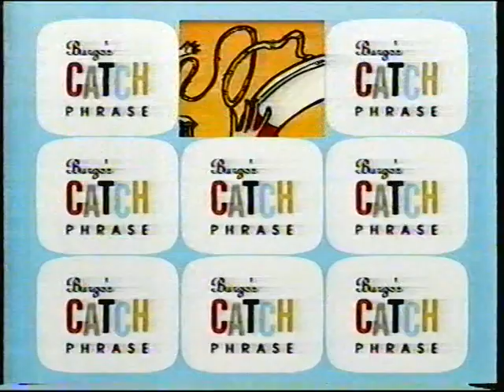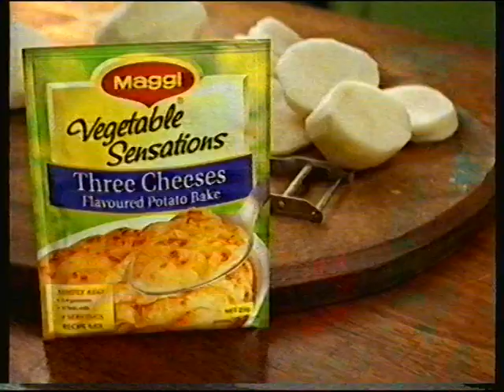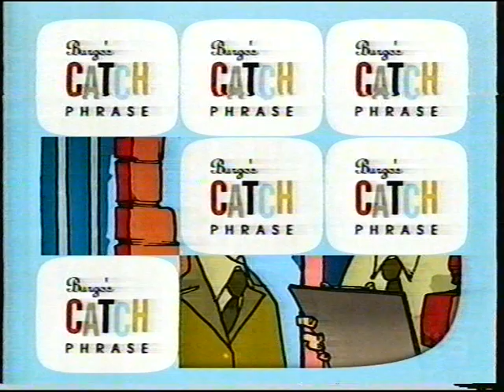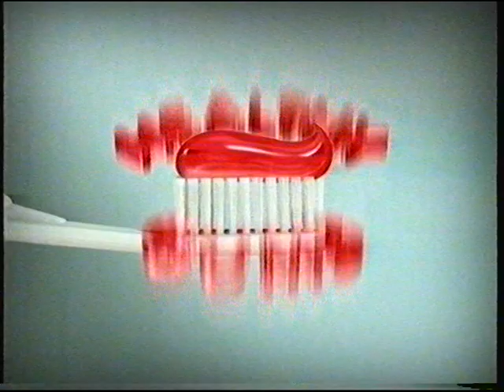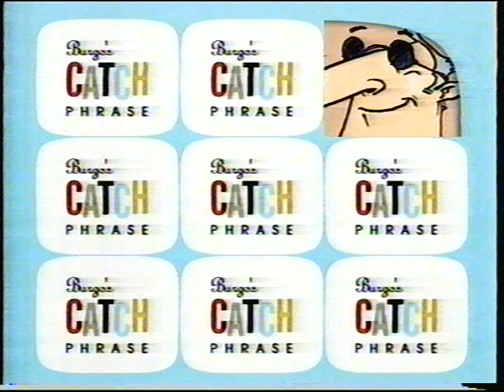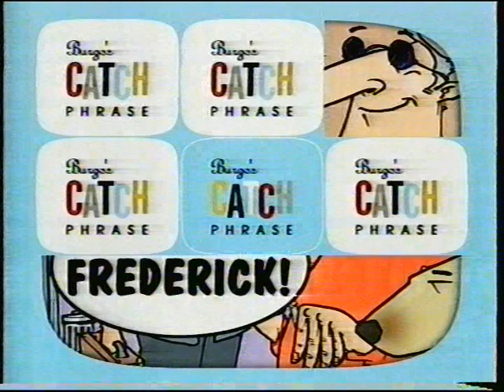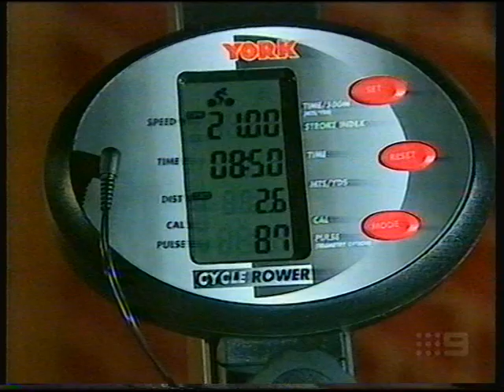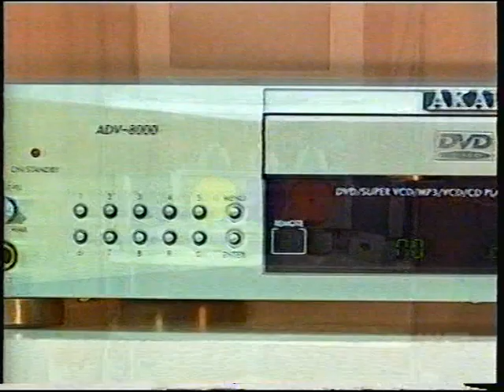Burgo's Catch Phrase Hosted By John Burgess 2002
An episode of Burgo's Catch Phrase Hosted by John Burgess from 2002.  Night 3 for Carryover champion Murray Nichols